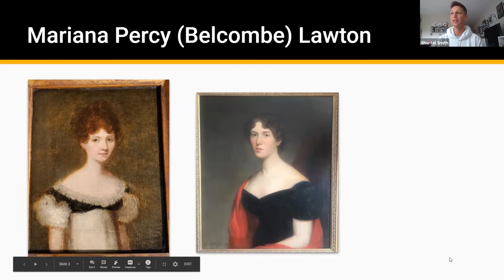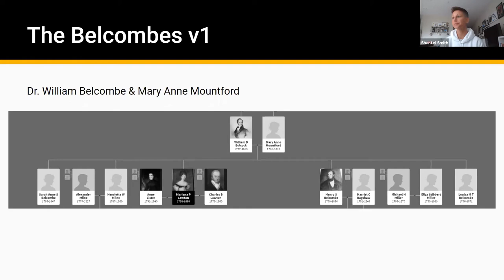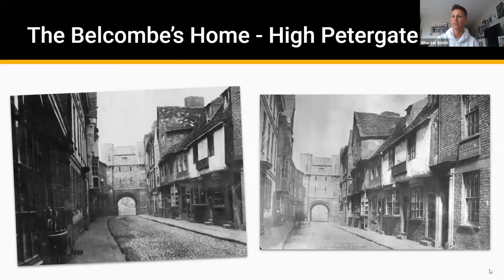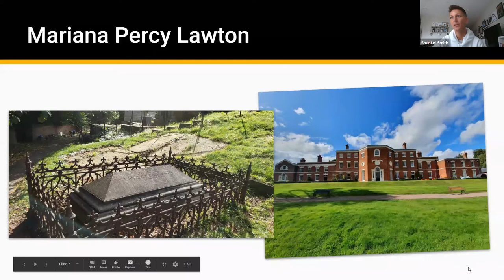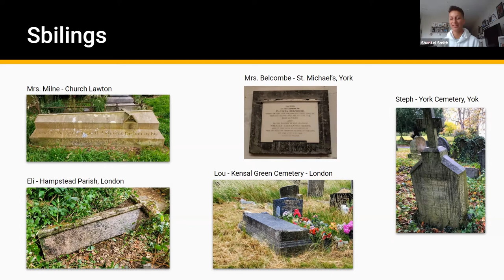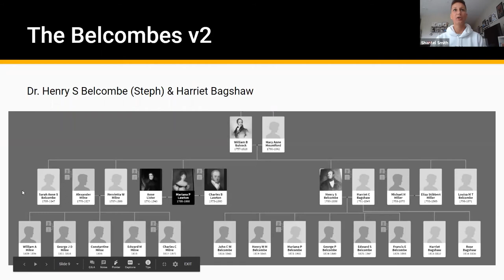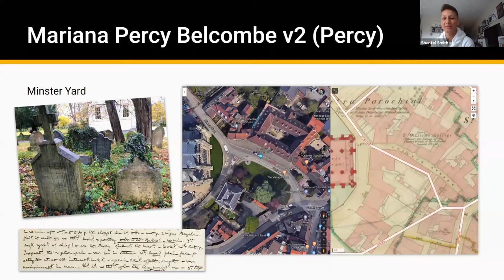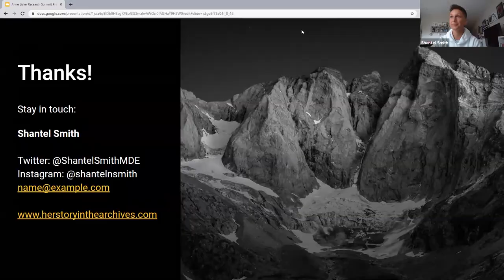Mariana Lawton & The Belcombes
Let's take a deep dive into the world of Mariana Lawton (nee Belcombe) and her family, the one time in-laws of Anne Lister. We'll take a look at her siblings Nantz, Mrs. Milne, Eli, Steph, and Lou and the dynamics that played out within the family. And we'll discuss how Anne Lister fit herself into this family dynamic, in more ways than one. We'll also be unveiling brand new information about Mariana!